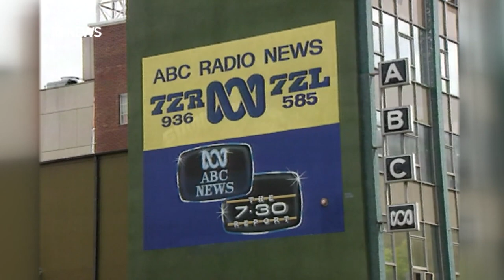Historic mural by George Davis gets a new lease on life on Hobart apartment building | ABC News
When George Davis won a competition to design a mural outside Hobart's former ABC television studios in 1960, he never thought it would still be there today.
Made up of 150,000 Italian glass mosaic tiles, the mural covers 19 metres along the side of the building on Sandy Bay Road.
The building will be demolished to make way for an apartment complex, but the mural, which is permanently listed on the Tasmanian Heritage Register, is set to be maintained at street level as part of the new development.